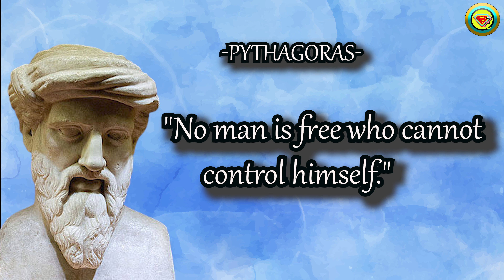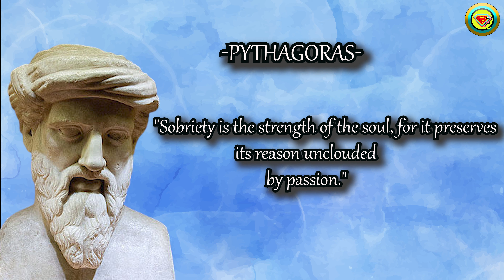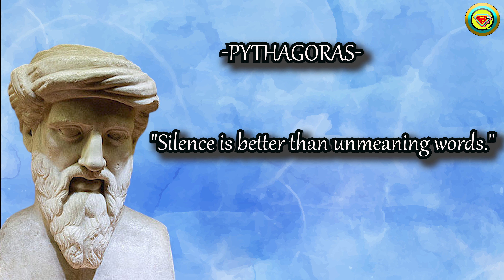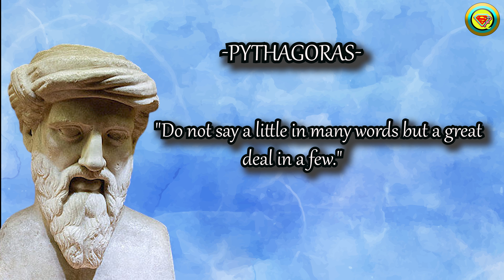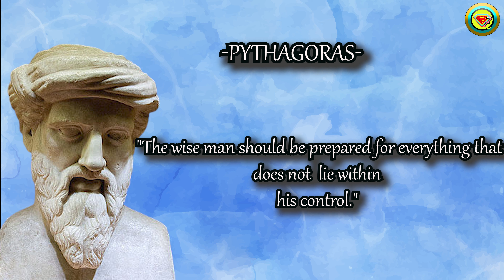Be Fearless - Pythagoras Quotes are Make you more wise | Real Pythagoras Quotes for fearless soul.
Pythagoras of Samos was an ancient Ionian Greek philosopher and the eponymous founder of Pythagoreanism. His political and religious teachings were well known in Magna Graecia and influenced the philosophies of Plato, Aristotle, and, through them, Western philosophy.

This "PYTHAGORAS" quote are really worthful for all people.

                          improve yourself every day with Wise Quotes.
        Stay  calm & happy have a great day all  and thanks to being here.
                                                              -SneXxEee7 Quotes.